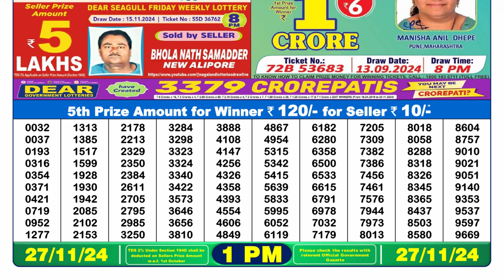Dear Lottery Result 1pm 27.11.2024 | Official | Lottery Sambad